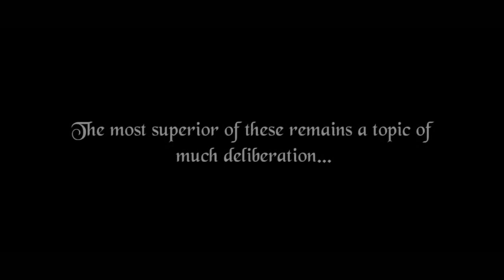Samurai vs Fencing Sparring Swordfight The Exchange/ Самурай против европейского фехтования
An experiment and discovery in swordplay between a Japanese Samurai Kendo Master and a Collegiate European Fencing Champion.